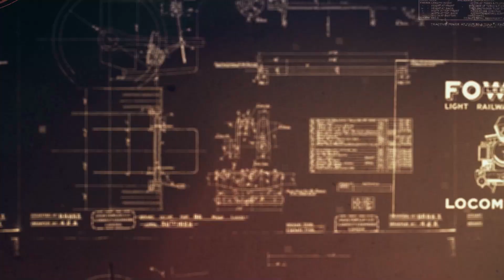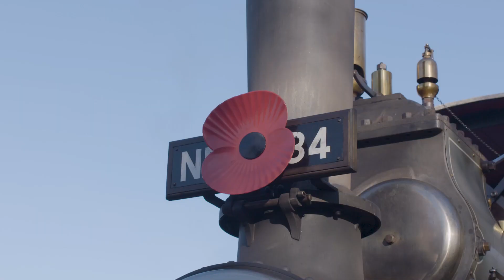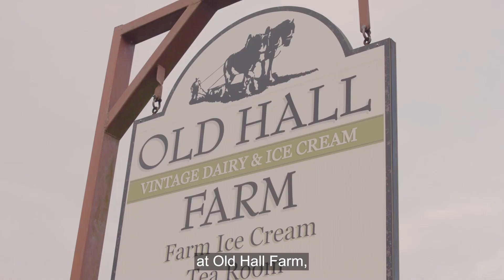Talisman - A Lifelong Dream Completed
In the final episode of the series, Alex Sharphouse and the team are on the final stretch of their journey as they make their way to Bouth on Talisman. This episode highlights the support along the way from Morris Lubricants and the members of the public who came out to see Talisman on the journey of How to Build a Steam Engine which featured Guy Martin; to see if this mammoth feat of British engineering can earn its place in history.

You can read more about the challenge, which is raising money for the Cystic Fibrosis Trust,

You can read more about Morris Lubricants’ premium range of oils, lubricants and greases for a variety of industries such as steam, automotive, agricultural and off-highway,

To read more about Talisman and to find out about the original build,